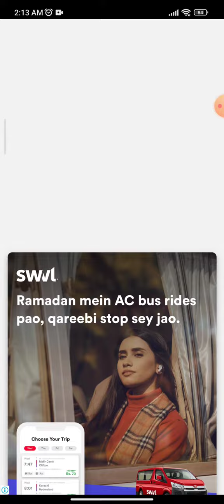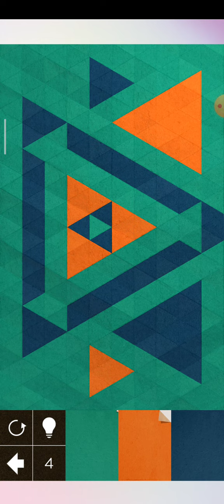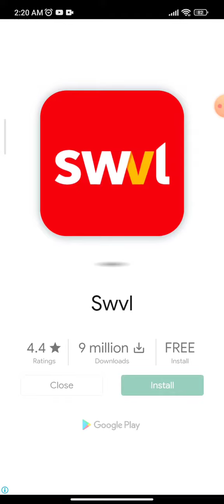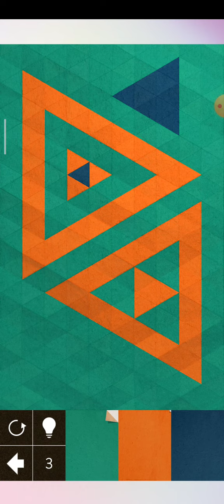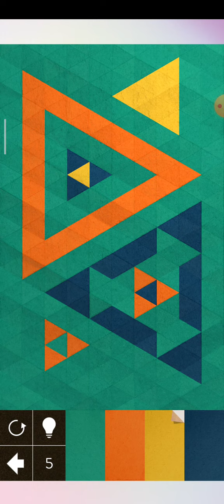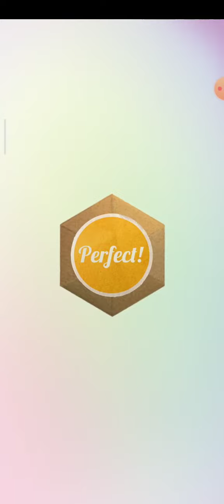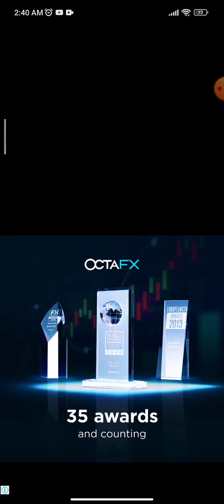Kami 2 | Android Gameplay #2